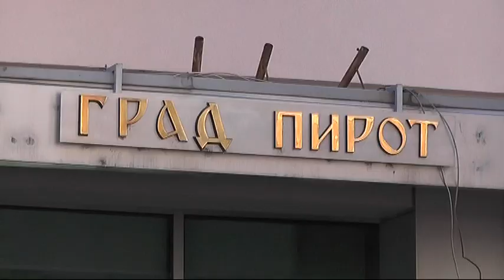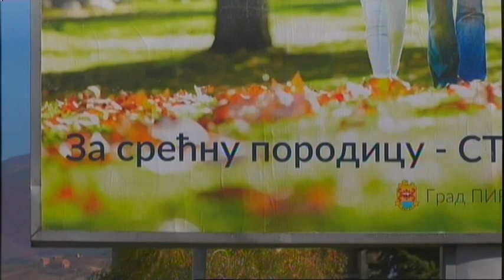SAVET ZA BEZBEDNOST GRADA PIROTA